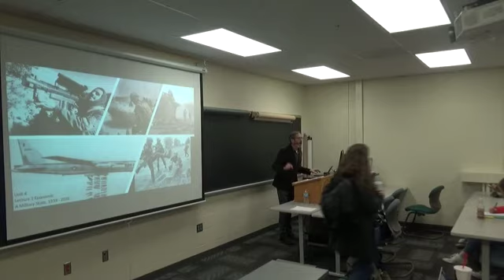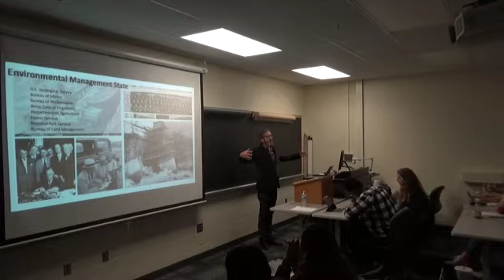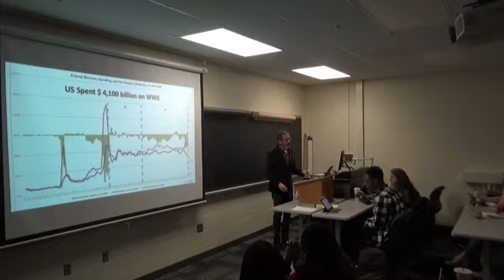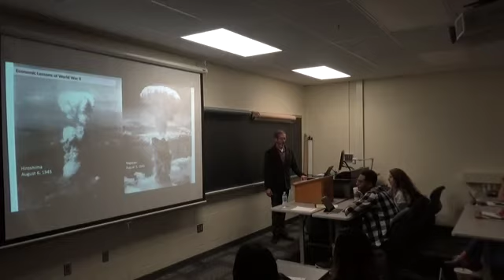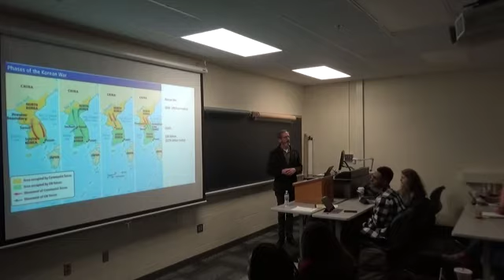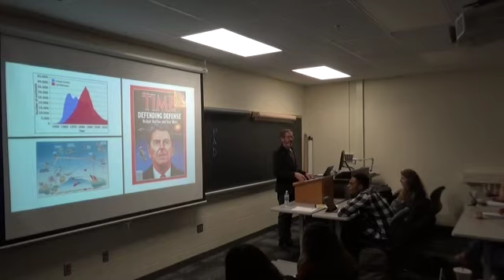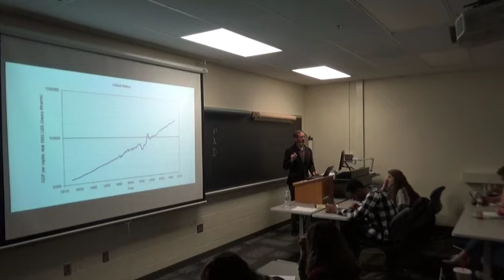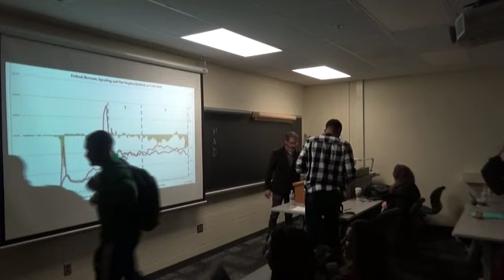Unit 4 Lecture 2 Economic A Military State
This is a lecture from my Making America Modern course, this is the first time I gave this lecture.